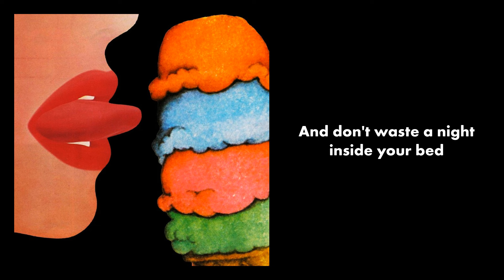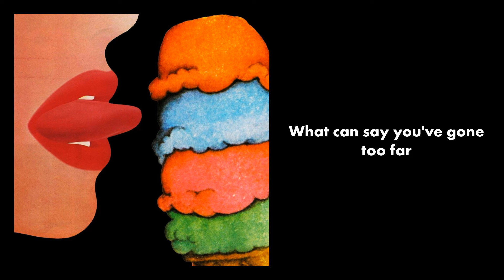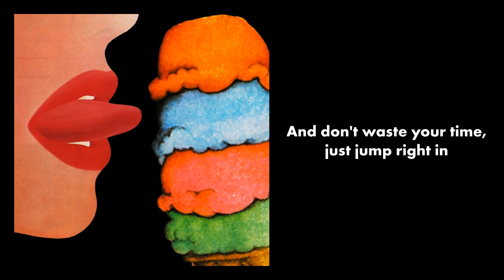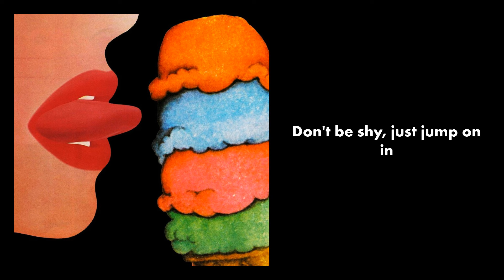TV Girl – Summer 2000 Baby – Lyrics